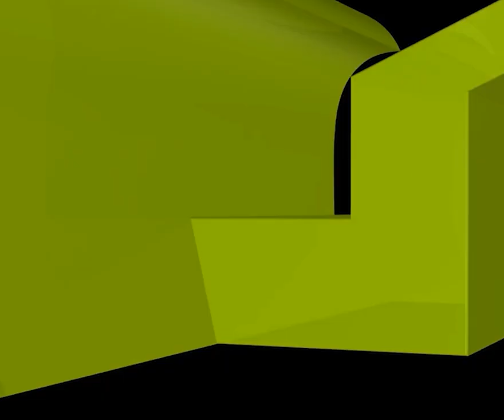নারীদের জন্য অজুর সময় মাথায় কাপড় থাকা কি জরুরি?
নারীদের জন্য অজুর সময় মাথায় কাপড় থাকা কি জরুরি? new waz II waj II Sheikh ahmadullah